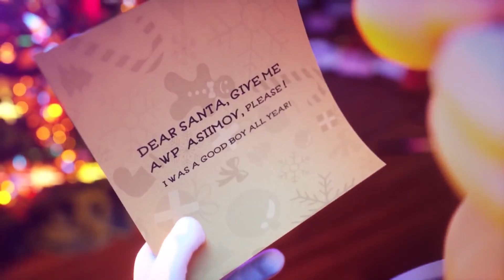QUIEN ES MÁS PROPENSO A... ** SALSEANTE ** | CHALLENGE [ BYTARIFA GAMING ]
Hoy os traigo un reto / challenge de most likely to o quien es mas propenso a con staxx y rubii. Espero que os mole este vídeo ;)

NOS VEMOS :)